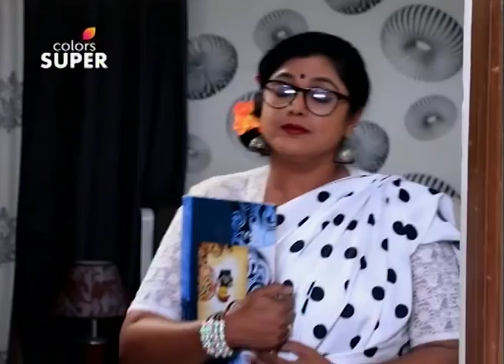Papa Pandu - 24th October 2018 - ಪಾಪ ಪಾಂಡು - Full Episode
Kannada TV's most hysterical show, Papa Pandu is back and you are guaranteed unlimited comedy! Pandu, the henpecked husband returns with his wife, son and a new family member, his daughter-in-law. But what happens when he discovers his daughter-in-law's controlling personality, much like his wife? Watch their hilarious banter and nonstop drama on Colors Super!

The accuracy, completeness, currency and/or suitability of the above video description is not endorsed by its licensor or broadcaster or the Channel. They shall not be liable for loss and/or damage arising from the video description.